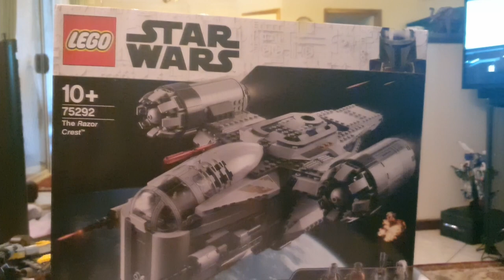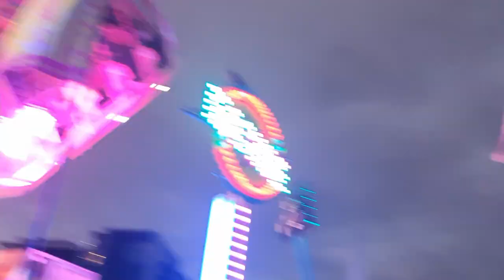Simon's Birthday & Seeing the Umbilical Brothers!!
It really does help me grow my channel, and I welcome any and all feedback.
Check out my instagram where I post more about my life and the finished results of my photoshoots!